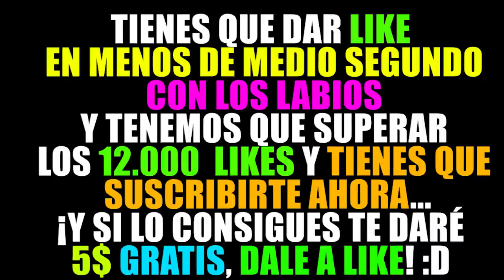MINECRAFT pero LLUEVEN CREEPERS CADA SEGUNDO ¡IMPOSIBLE! 💥😱 MINECRAFT ALEATORIO TROLL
Hoy... MINECRAFT pero LLUEVEN CREEPERS CADA SEGUNDO! MINECRAFT pero LLUEVEN CREEPERS! MINECRAFT ALEATORIO! MINECRAFT es ALEATORIO!